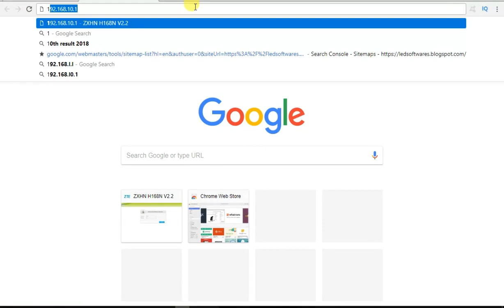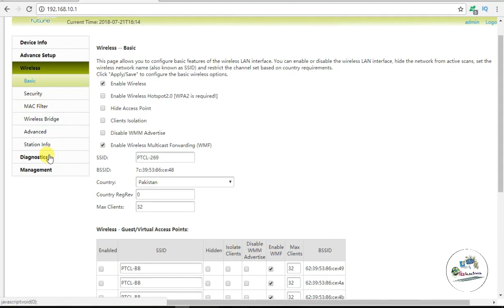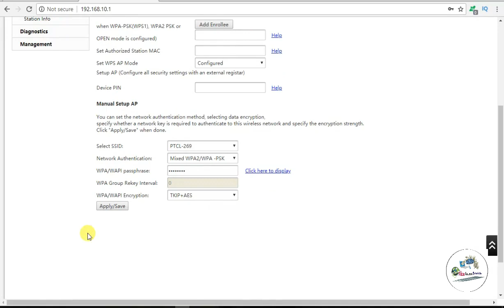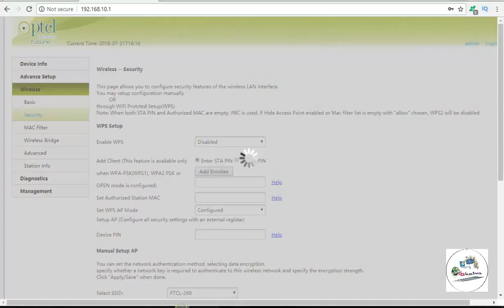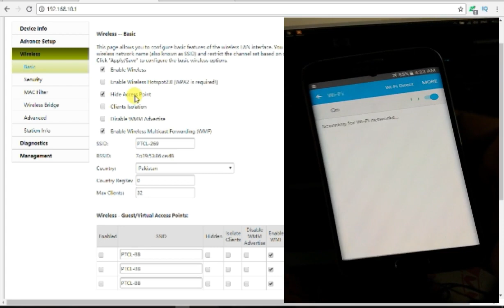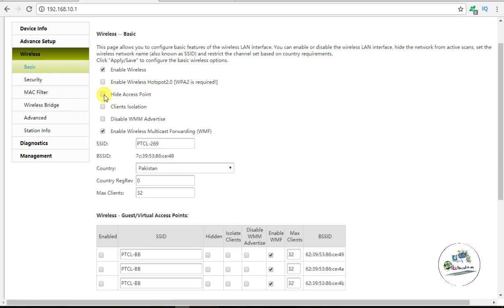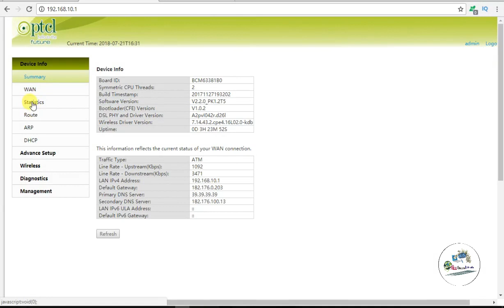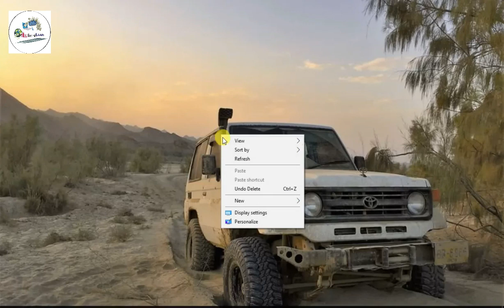ptcl broadband Hidden setting for secure your WIFI Router 2018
This video will show you everything you need about Ptcl broadband ultimate setting for save your internet 2018. You will learn how to secure your Ptcl modem from the hacker. how to protect your wifi modem.zxhn h168n v2.2 protect tips and tricks. how to secure Ptcl zxhn h168n and how to change zxhn h168n username and password.how to hide the network of the zxhn h168n v2.2 new router.
Ptcl broadband Vdsl 2 and other Ptcl router Complete ultimate setting saving your internet from any hacker...

if you install this setting in your Ptcl broadband router do not hack your Ptcl router password.

Ptcl
how to check Ptcl line problem and margin. How to Change username and Password any Ptcl broadband router .how to secure your Ptcl Router from any hacker. How to hide wifi access point. hide your wifi broadband router easily...
Watch Complete videos